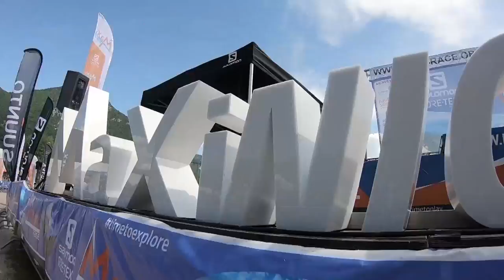Salomon Gore-Tex MaXi-Race - Documentary